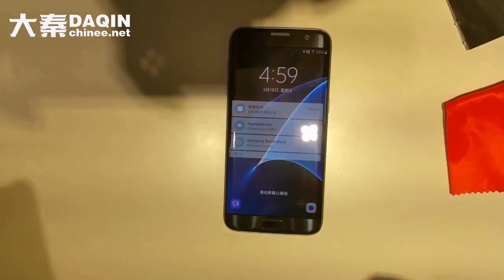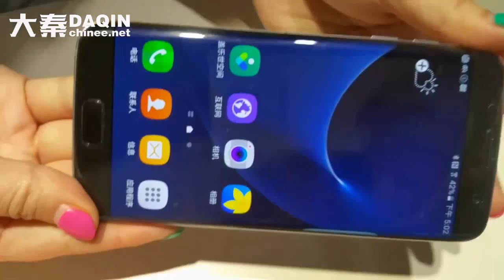Apply 3D curved screen protector on Samsung Galaxy S7 Edge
Tutorial of put on/ install / apply 3D curved screen protector on Samsung Galaxy S7 Edge. Produced by DAQIN. DAQIN, Global Leader of mobile phone sticker machine, sell well in 135 countries since 2002.